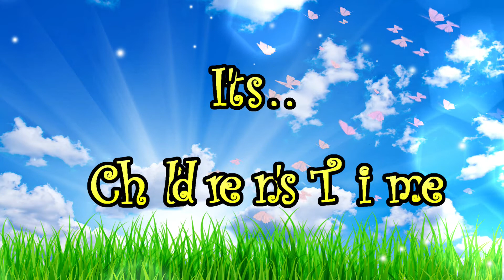Children's Time - Kids Object Lesson - Don't put out Spirit's fire - be careful of rudeness & anger